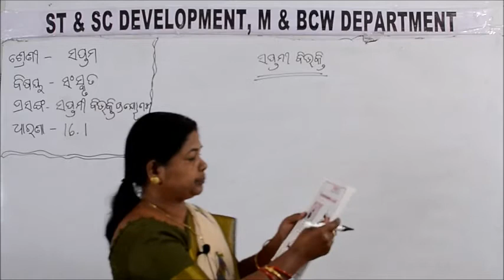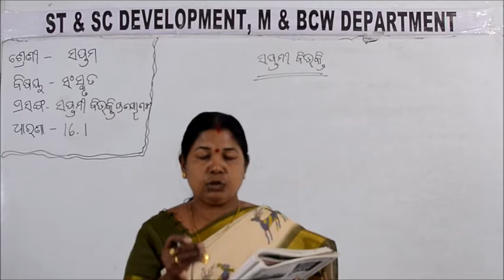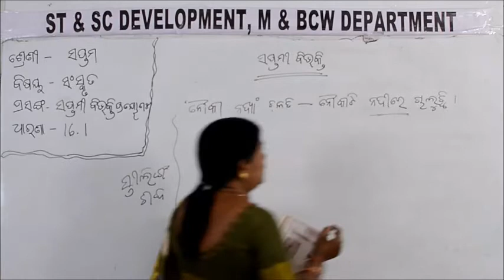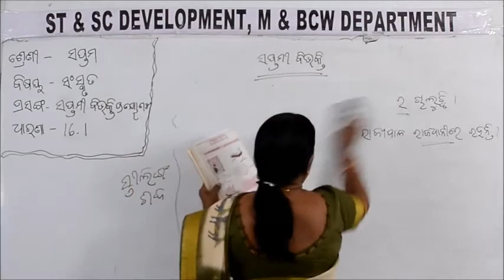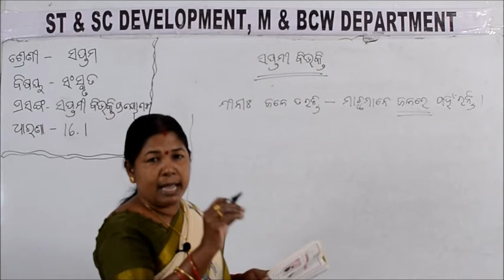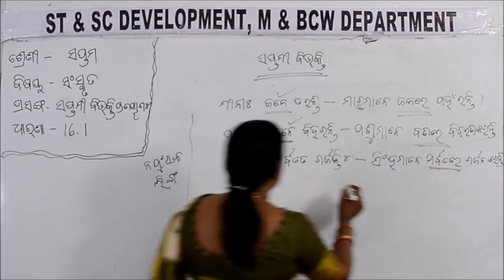Class VII SANSKRIT 16 1